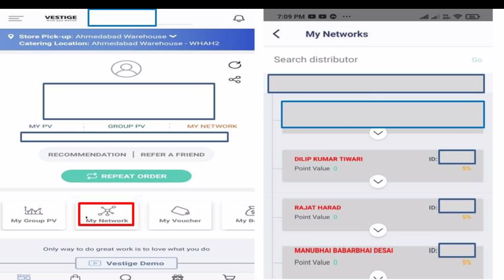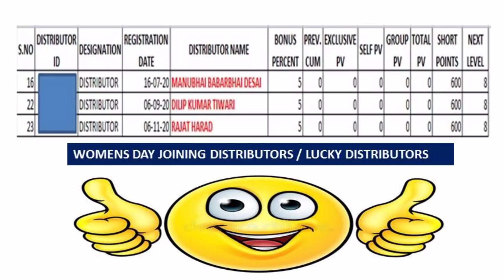Updates On 100 PV Extra Offer । अब नये डिस्ट्रीब्यूटर के अलावा और किसे Extra 100 PV का लाभ मिलेगा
CHANNEL NAME : (BUSINESS TIPS AND POST)
MY MIC FOR CLEAR VOICE WHILE VESTIGE ZOOM MEETINGS
MOBILE SCREEN ENLARGER
Romino Flexible Hands-Free Lazy Hanging Mobile Neck Holder
SET OF SEVEN BOOK
Updates On 100 PV Extra Offer
अब नये डिस्ट्रीब्यूटर के अलावा और किसे Extra 100 PV का लाभ मिलेगा
IN THIS CHANNEL VIDEO YOU WILL GET ALL INFORMATION RELATED TO
VESTIGE OFFERS
VESTIGE PRODUCTS
VESTIGE SCHEME
AND VESTIGE INCOME
ALSO ALL VESTIGE BUSINESS INFORMATION